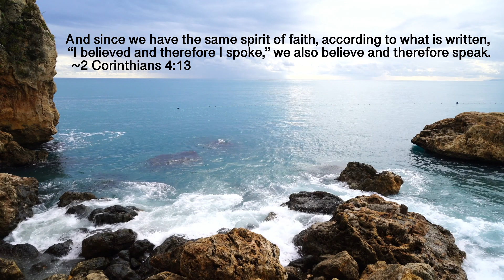Speaking Out in Faith | 2 Corinthians 4:13 | Daily Devotion with Cille by Pastor Joseph Prince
Speaking Out in Faith

And since we have the same spirit of faith, according to what is written, “I believed and therefore I spoke,” we also believe and therefore speak.
2 Corinthians 4:13

Do you know that as God’s child, you can speak positively into your negative situation and see it change for the better?

Let me show you some scriptures about faith and speaking that will help you. Romans 10:9 tells us that “if you confess with your mouth the Lord Jesus and believe in your heart that God has raised Him from the dead, you will be saved”. Our Lord Jesus also said, “Whoever says to this mountain, ‘Be removed and be cast into the sea,’ and does not doubt in his heart, but believes that those things he says will be done, he will have whatever he says” (Mark 11:23).

Now, reread what the apostle Paul wrote in today’s verse. Do you notice a pattern here? Faith involves believing in your heart as well as speaking with your mouth. You and I, we are made in God’s image. When God first saw darkness, He didn’t say, “Gosh, it’s so dark.” What did God do? He called forth light by speaking. He said, “Let there be light” (Gen. 1:3).

In the New Testament, our Lord Jesus spoke to the storm and it subsided. He spoke to the fig tree and it withered. He spoke to the demons and they fled. He spoke to the sick and they were healed. He spoke to the dead and they lived.

Similarly, when we are faced with darkness in any area of our lives today, or trapped in a storm of challenges, let’s not be mired in looking at the problems and despairing. We should also call forth what we want to see! If we find ourselves caught in a dangerous situation, we should declare, “The Lord is my refuge and my fortress.” If there is a sickness in our body, we can call forth our healing by saying, “Thank You, Jesus, by Your stripes I am healed!” Start speaking forth your protection, your health, and your victory today!